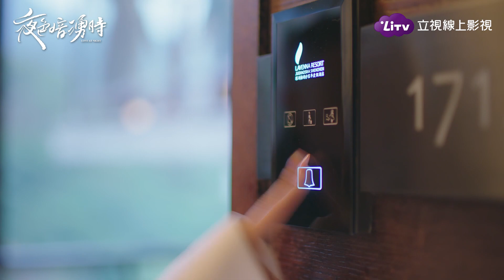《夜色暗湧時》許傾悠靠「連哄帶親」雪藏高富帥男友🙈｜LiTV 線上看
許傾悠把莫靈澤吃抹乾淨後，卻翻臉不認人？🤔
靠「連哄帶親」雪藏高富帥男友🙈
怨婦貌莫總也好可愛啊😳
【每周三至周五，更新2集】

👉LiTV電視版APP，上千部熱搜戲劇免費讓你追到飽

👉據我所知：講述了職場白領許傾悠（張予曦）在夜色降臨時，遇上了莫靈澤（劉學義），當晚就結下誤會，原本以為不會再見面，卻在工作上充滿無限交集，日後慢慢互相影響，面對人生重大轉折時，勇於離開舒適圈，攜手克服種種波折與困難。